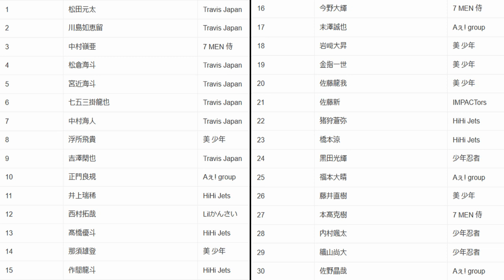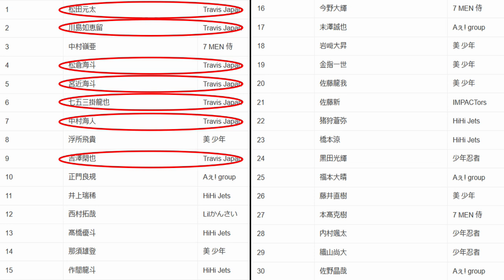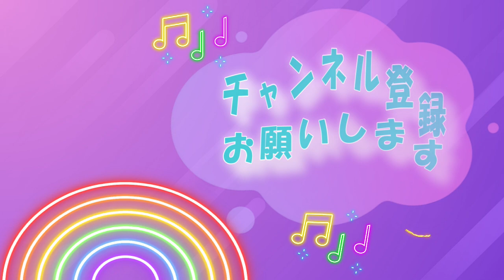【Jr.大賞】「恋人にしたいJr.ランキング2023」を予想してみた！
Jr.大賞について語ります！